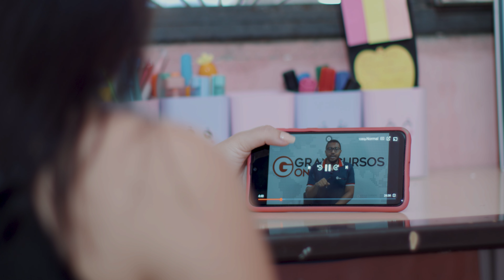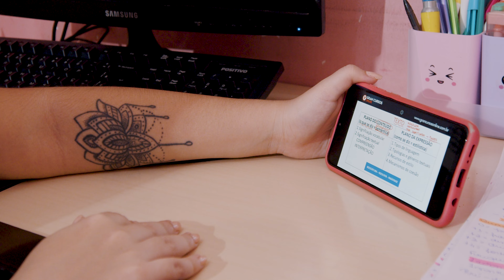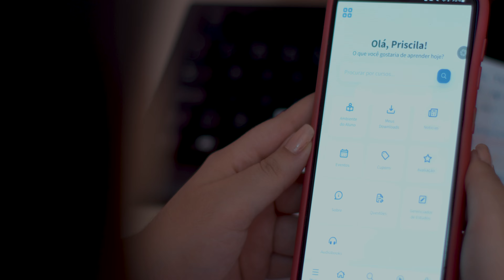Ela superou a depressão, reprovação no TAF e conseguiu ser aprovada em 1º lugar na Rede Sarah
Priscila sempre foi incentivada a estudar, desde pequena.  Com a ajuda da mãe, aprendeu a ler e escrever no balcão no comércio da família, a partir de jornais que seu avô comprava. Estudou na rede pública de ensino e a partir daí nasceu a paixão pelos estudos. Em 2018, durante uma depressão profunda, ficou desempregada e não conseguia ver sentido na vida naquele momento. A partir deste cenário e com a ajuda dos familiares e do namorado foi incentivada a estudar para concursos como uma forma de sair daquela situação.
Após ser reprovada no TAF do concurso para o corpo de bombeiros do seu estado, Priscila estava convencida de que concurso não era para ela, até que, em uma live da prof. Fernanda Barbosa, a motivação ressurgiu com força total, e ela percebeu que era o começo de uma grande batalha. Voltou a se dedicar com força total.
Com apoio incondicional da família, do seu namorado e dos professores, Priscila conseguiu transformar sua vida e realizar seus sonhos.  Conheça a história de Priscila Vilas Boas, aprovado nos concursos do corpo de bombeiros do seu estado, no Hospital da URFJ, na Prefeitura de Mangaratiba e o merecido 1º lugar na Rede Sarah em sua especialidade.